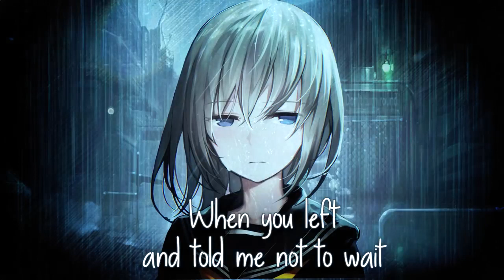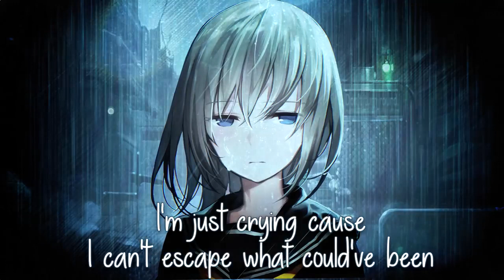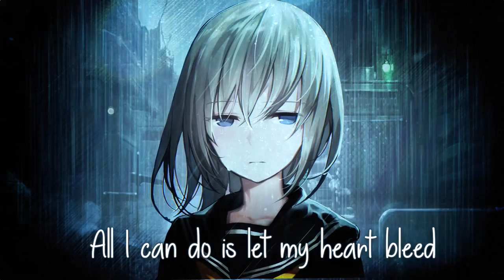humoud hamad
Usaliti banaa